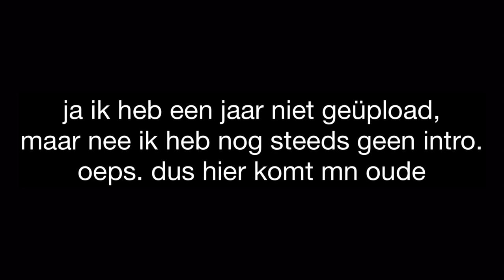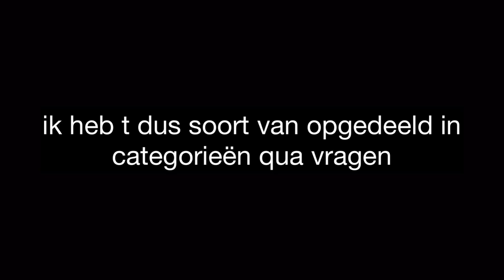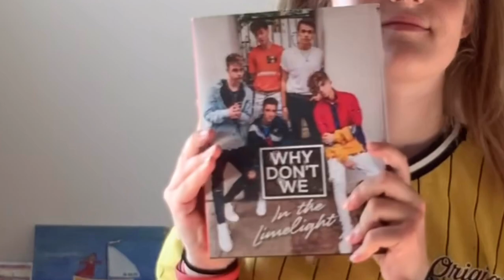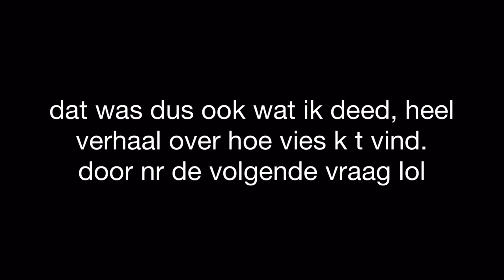I'M BACK! | What the Fuchs?!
FaKa pEoPlE!